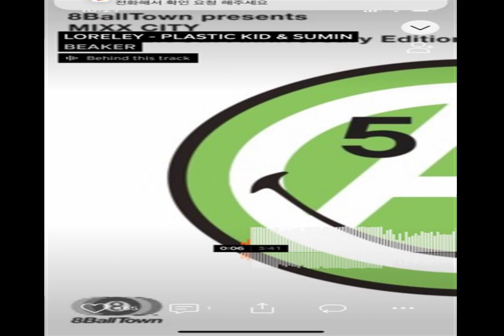FRONT LIFE Preciso Brazilian Concerto SATISFIED REST mess of nirvana Enjoy today